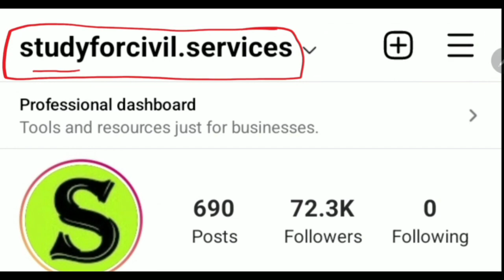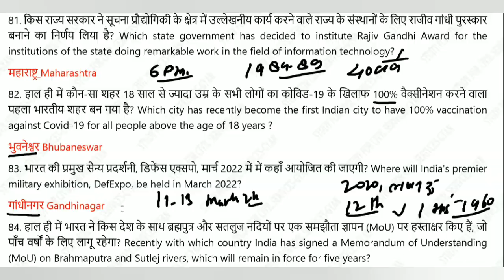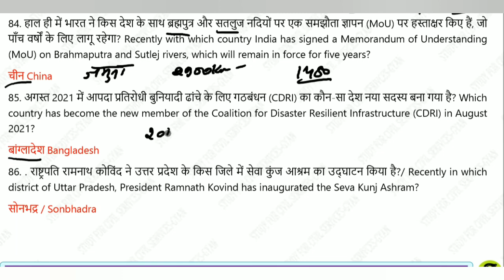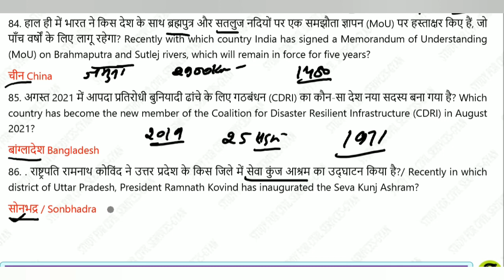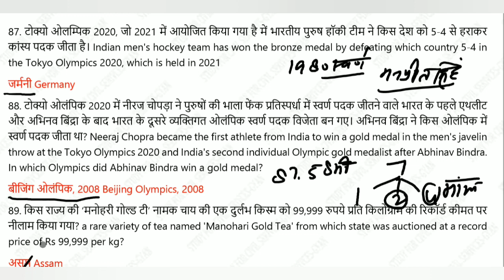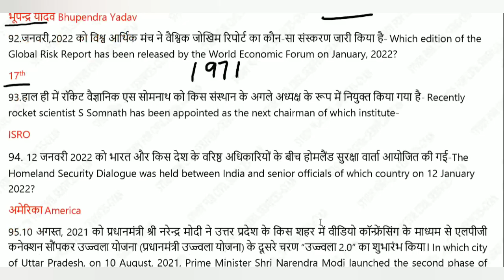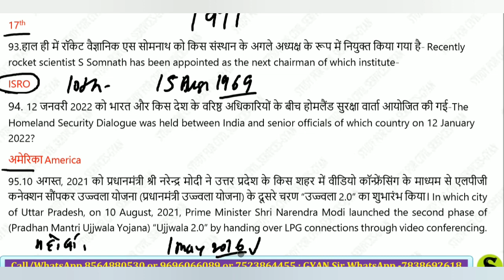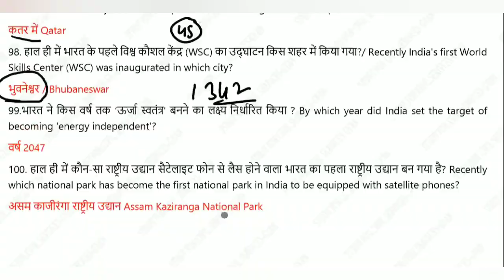july 2021 to january 2022 current affairs। current affairs for railway ntpc group d lekhpal vdo #5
is video me July se lekar January 2022 month se top most important current affairs questions ko explain kiye gaye hai,jo aagami paper UPSSSC lekhpal, super tet,,UPPSC pre,ro aro ,upsi ,vdo , lekhpal,UPSSSC aadi ke exam ke bahut hi important hai..